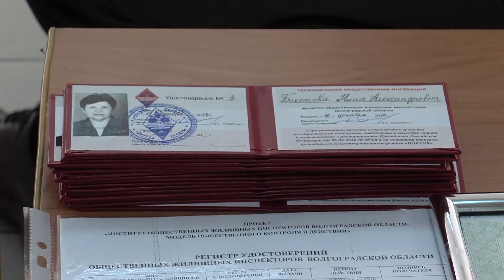От произвола управляющих компаний жителей Волгограда защитят добровольцы